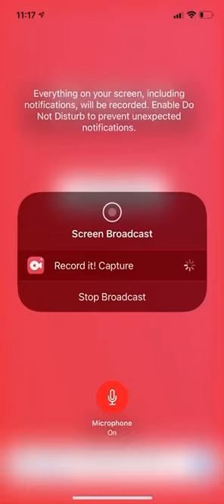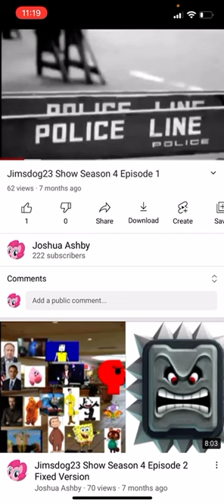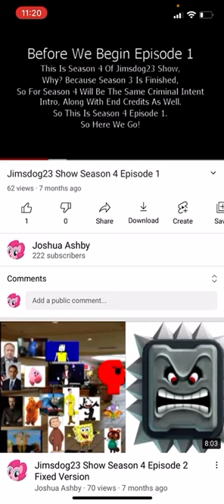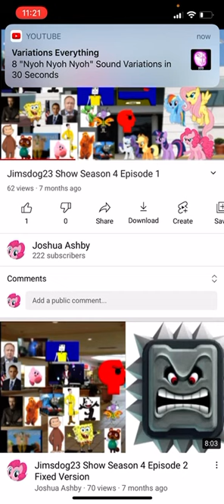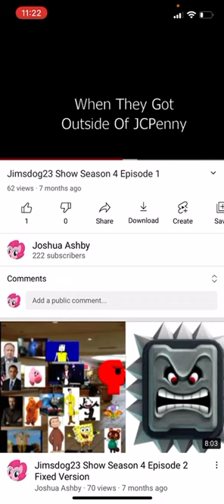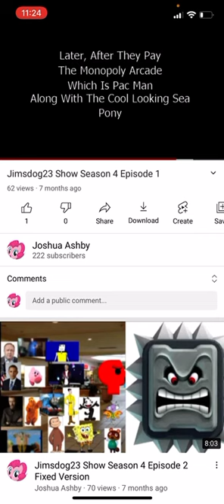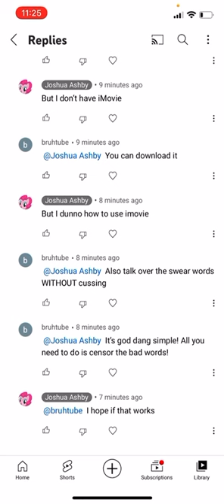Joshua Ashby Reacts To Jimsdog23 show season 4 episode 1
Hello everyone, Since I know if kitty hot dog gamer, Jimsdog23, Even JudgeRJ said the reaction to season 4 episode 1, if I did made it about 7 months ago, so, I did it, in fact, I always use 15.ai for season 4, but, if you wanna try out the test 15.ai the link is right here, or search it if you like to make me happy Please like and subscribe as always, enjoy